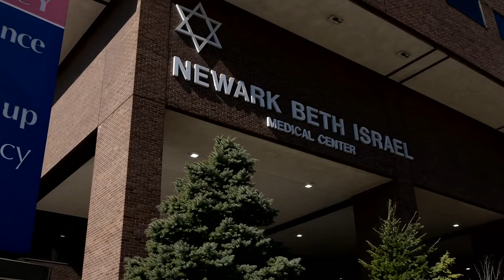CELEBRATING NEWARK: NEWARK BETH ISRAEL MEDICAL CENTER’S PARTNERS IN PROGRESS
On Tuesday, September 13, 2022, Newark Beth Israel Medical Center, and Children’s Hospital of New Jersey hosted our 17th Annual Celebrating Newark - Partners in Progress, at NJPAC.  This year, we were incredibly fortunate to honor RWJBarnabas Health’s Chief Executive Officer, Barry Ostrowsky, son of Newark, a visionary healthcare leader, and an embodiment of everything Partners in Progress represents.

To learn more about the Newark Beth Israel lung transplant program